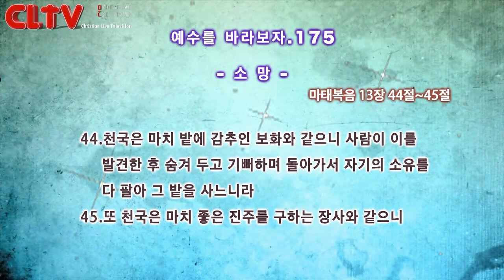CLTV파워금요예배_예수를 바라보자(175회)_'소망' 화광교회(윤호균 목사)